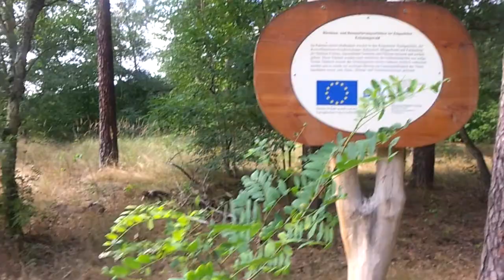Rewilding & assisted naturalisation Köpenick